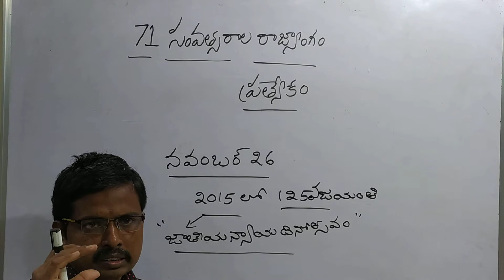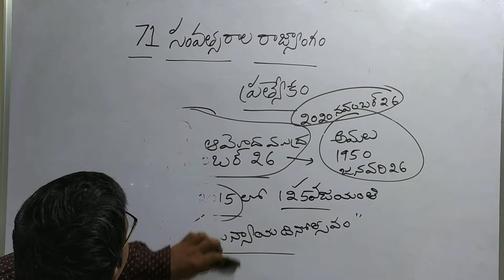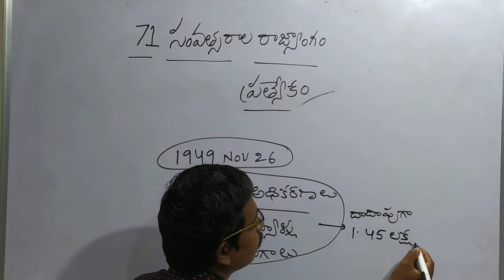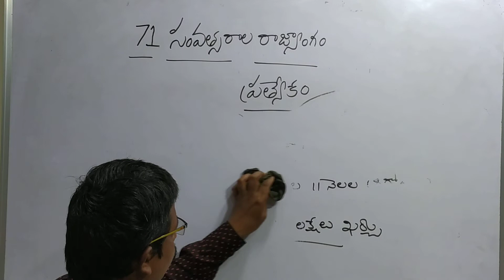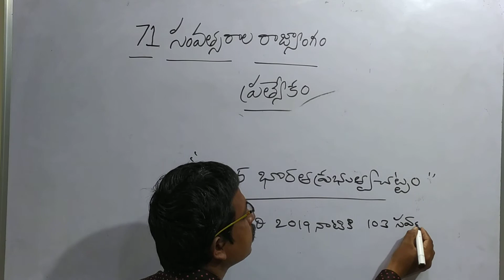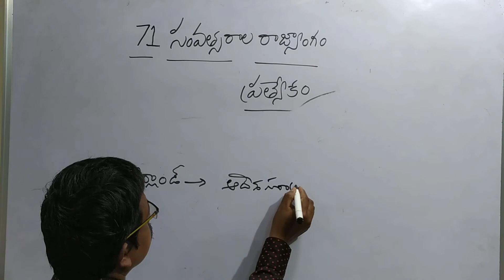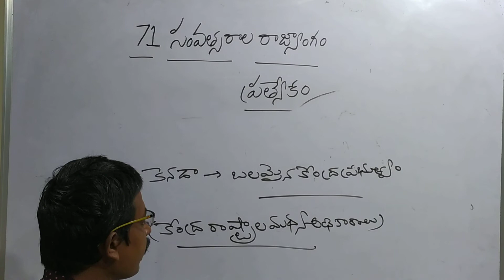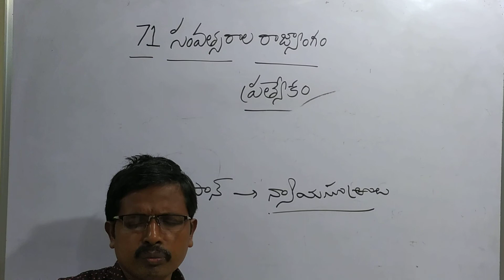భారత రాజ్యాంగ దినోత్సవం నవంబర్ 26 special class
it is useful for all competitive Exams